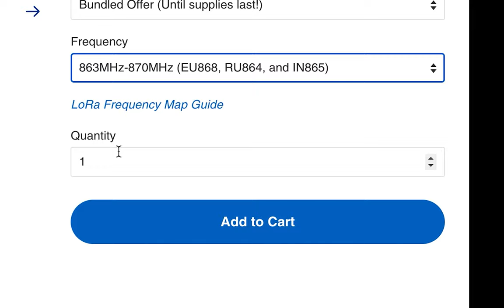How To Order and PRE-Order RAK2287 LoRa Gateway Module mPcIe Edition?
RAK2287 is an LoRaWAN Concentrator Module with mini-PCIe form factor based on Semtech SX1302, which enables easy integration into an existing router or other network equipment with LPWAN Gateway capabilities. It can be used in any embedded platform offering a free mini-PCIe slot with an SPI connection. In addition to the LPWAN functionality, the module comes with a ZOE-M8Q GPS chip, in order to provide GNSS functionality.

This module is an exceptional, complete, and cost-efficient gateway solution offering up to 10 programmable parallel demodulation paths, an 8 x 8 channel LoRa® packet detector, 8 x SF5-SF12 LoRa® demodulators and 8 x SF5-SF10 LoRa® demodulators. It is capable of detecting an uninterrupted combination of packets at 8 different spreading factors and 10 channels with continuous demodulation of up to 16 packets. The module is well suited for Internet-of-Things (IoT) applications, that require node density of up to 500 nodes per km² in an environment with moderate interference.

Product Features
Designed with size efficiency in mind (mPCIe form factor).
Built around the newly released SX1302 baseband processor.
Compatible with 3G/LTE card of mPCIe type (3.3V power domain).
Tx power up to 27dBm, Rx sensitivity down to -139dBm@SF12, BW 125 kHz.
LoRaWAN® 1.0.2 compatible.
LoRa® band coverage (RU864, IN865, EU868, US915, AU915, KR920, AS923).
Built-in ZOE-M8Q GPS module